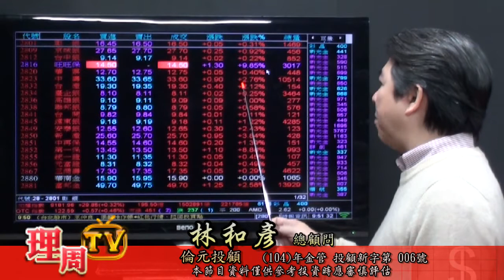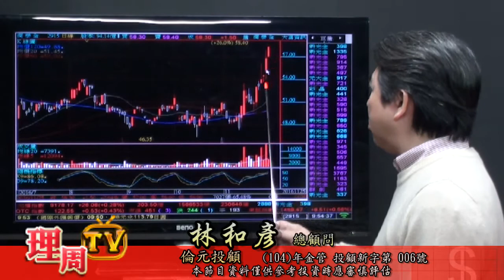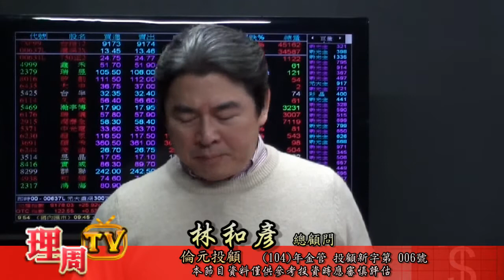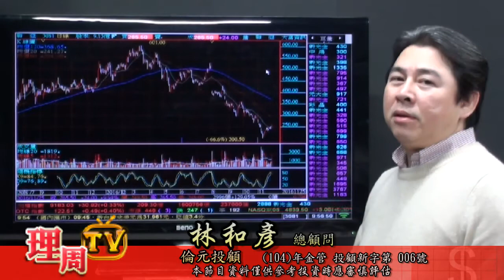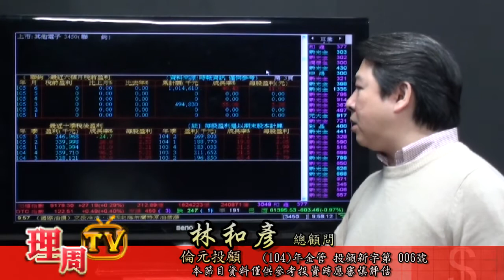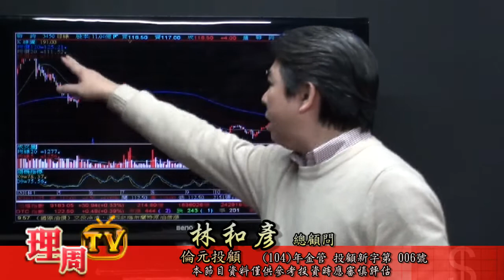理周TV-20161125 盤中-林和彥 時間密碼／強棒出擊：聯鈞 3450